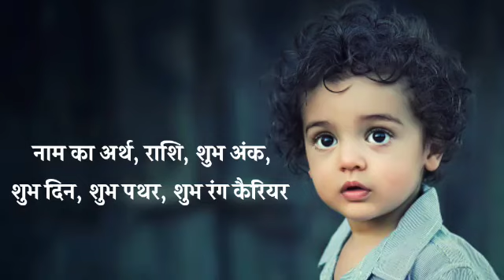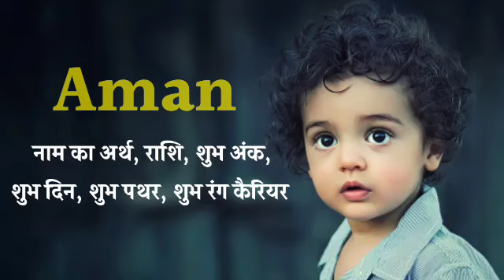aman ka arth | aman naam ka matlab | aman name ka arth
videos tag:-

aman ka arth,
aman naam ka matlab,
aman name ka arth,
aman name meaning,
aman name meaning in hindi,
aman ka arth kya hota hai,
aman name ka matlab,
aman naam ka matlab kya hota hai,
aman ka matlab,
aman name,
aman naam ka arth,
aman naam ka arth kya hai,
aman naam k arth,
aman name status,
aman ka meaning,
aman ka matlab kya hota hai,
aman,
aman naam ka arth kya hota hai,
aman naam ka meaning,